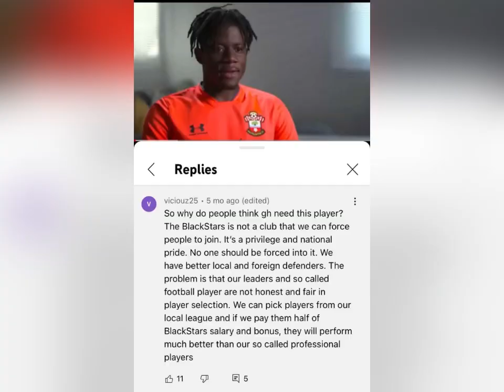Mohammed Salisu’s Return To Ghana Is A Disaster Waiting To Happen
Southampton defender, Mohammed Salisu’s return to the Black Stars ordinarily should be wonderful news because the many attempts by Ghana football officials to get the highly-rated defender to play for the Black Stars has finally borne fruit.

But, will it all end well for both Salisu and the Black Stars or there is trouble ahead?